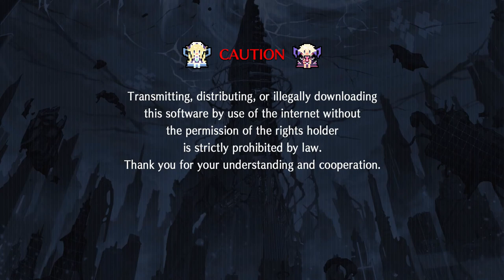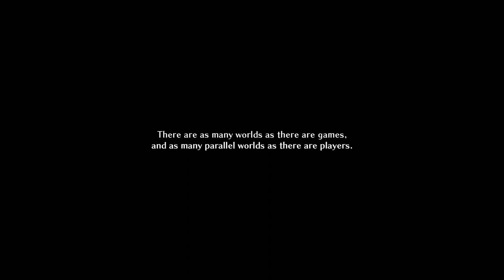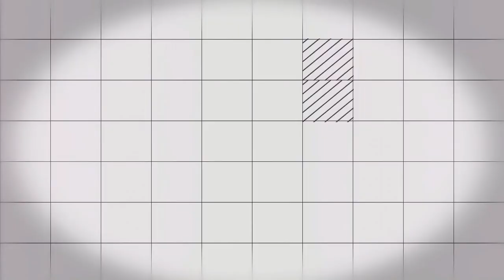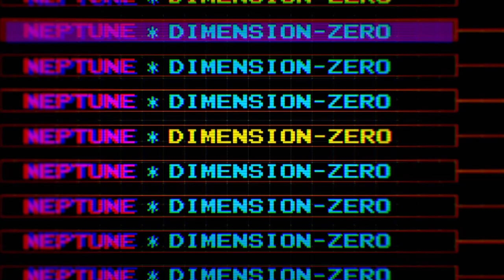Let's Play Neptunia VIIR 1: Visits from the Goddesses